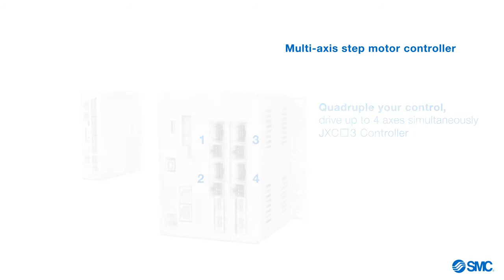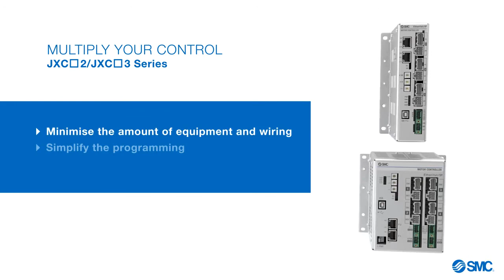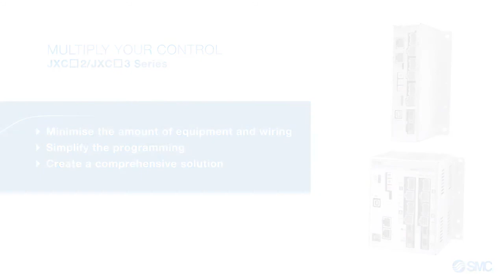SMC Corporation of America JXC92 and JXC73/83/93 Multi-Axis Step Motor Controllers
SMC Corporation of America's 3- and 4-axis motor controllers are designed for use with the LE series of 24VDC step motors.  Four electric actuators can be controlled within one package, simplifying wiring and economizing space.  Complex movements such as 2-axis arc or circular interpolation, 3-axis linear interpolation, and 4-axis synchronous positioning have been added.